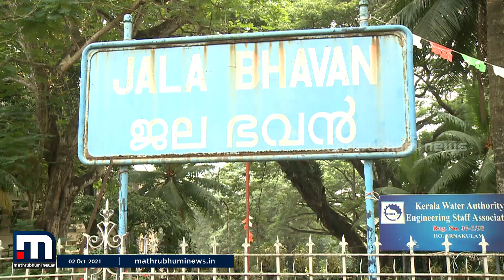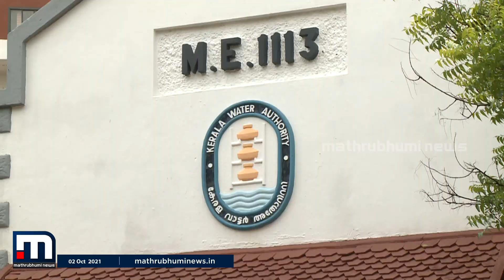സാമ്പത്തിക പ്രതിസന്ധിയെ തുടര്‍ന്ന് ജല അതോറിറ്റിയില്‍ പെന്‍ഷന്‍ മുടങ്ങി| Mathrubhumi News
ഒമ്പതിനായിരത്തല്‍പരം പെന്‍ഷന്‍കാര്‍ക്ക്
ഇന്നലെ പെന്‍ഷന്‍ ലഭിച്ചില്ല.  ധനവകുപ്പില്‍ നിന്ന് ഫണ്ട് ലഭിച്ചാല്‍ മാത്രമേ തിങ്കളാഴ്ച പെന്‍ഷന്‍ വിതരണം ചെയ്യാനാകു.

Happy viewing!